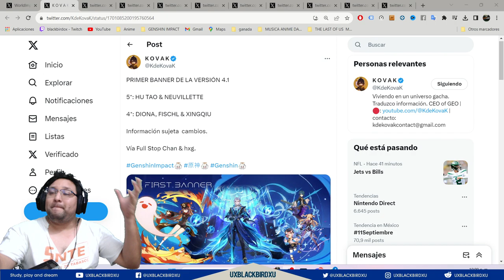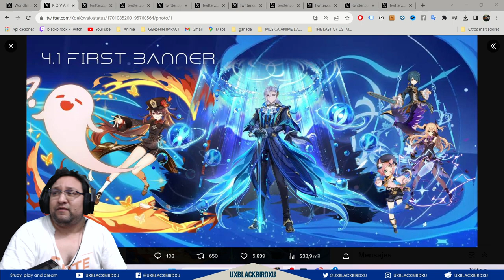▶️ ¿Proximo Banner 4.1? 👍 | 🐳 Genshin Impact🐳 | HU TAO Y NEUVILLETE y los 4 estrellas top tier.